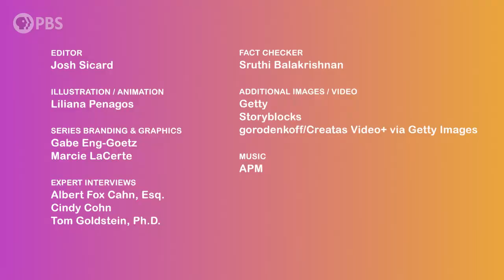What If Our Clothes Could Disrupt Surveillance Cameras?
What do you get when you combine mass surveillance with A.I.? It’s a dystopia that’s already a reality in places across the world. Fashion designers are pushing back, crafting clothing and accessories that trick facial recognition software into mislabelling a person as something else, like…a giraffe or a zebra. How much do THEY know about us? How can you escape constant surveillance? Sinéad Bovell takes a closer look.

Thumbnail image courtesy of Cap_able

Curious about the future? With the help of a diverse cast of innovators, researchers, and dreamers, FAR OUT explores the future of humanity on this big, messy planet called Earth -- and maybe beyond!

Hosted by futurist Sinéad Bovell, Far Out invites viewers to get informed about what’s to come. The series is produced for PBS by PBS North Carolina, the team behind the award-winning PBS series Overview.